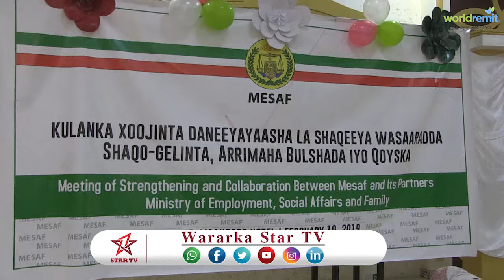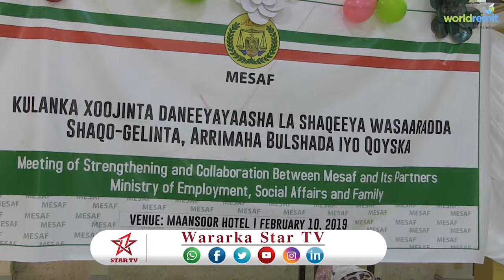DAAWO WASAARADDA SHAQO GALINTA IYO ARIMAHA BULSHADA OO KULAN U QABAT SHAQAALAH WASARADDA